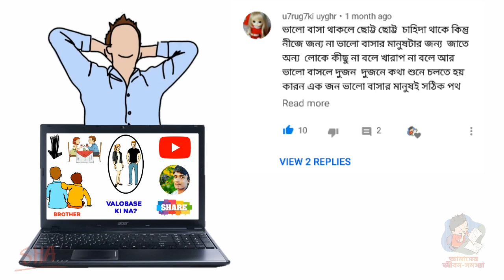কীভাবে বুঝবেন সে আপনাকে ভালবাসে কি না? মিথ্যা ভালবাসা চেনার 3 টি উপায় 3 Ways to Identify False Love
সত্যিকারের ভালবাসা আসলে কি? What is true love 2020. সে কি আপনার সাথে অভিনয় করেছে? কীভাবে বুঝবেন সে আপনাকে ভালোবাসে কি না? মিথ্যা ভালবাসা চেনার সেরা তিনটি উপায়?

আজকের ভিডিও তে যে বিষয় গুুুল আলোচনা করতে চলেছিঃ কীভাবে বুঝবেন সে আপনাকে ভালবাসে কি না? মিথ্যা ভালবাসা চেনার 3 টি উপায় 3 Ways to Identify False Love.

🔰 সত্যিকারের ভালবাসা আসলে কি?

🔰 কোনটি সত্যিকারের ভালবাসা?

🔰 কোনটি মিথ্যা ভালবাসা?

🔰 সে কি আপনাকে ভালবাসে?

🔰 মিথ্যা ভালবাসা চেনার সেরা 3 টি উপায়?

জীবনে প্রতিটা ব্যক্তির সবথেকে বড় সমস্যা, অর্থাৎ একটি কমন প্রশ্ন? সে কি আমাকে সত্যিই ভালোবাসে নাকি অভিনয় করছে? আর এটা কিন্তু যখন একটা মেয়ে একটা ছেলেকে ভালোবাসে অতএব একটা ছেলে যখন একটা মেয়েকে ভালোবাসে তখনের প্রশ্ন না!

হতেপারে সেটি কোন বন্ধুর ভালবাসা, বড় ভাই, বা এমন কারো ভালোবাসা? যার ভালবাসা আপনি পেতে চাচ্ছেন? অথবা পেয়ে গেছেন আর এখন আপনি ঠিক বুঝতে পারছেন না! যে সে আপনাকে অসংখ্য / সত্যি সত্যি ভালবাসে কি না?

তাই আজ সেটাই এই ভিডিও তে আমরা আপনাদের মাঝে আলোচনা করতে চলেছিঃ কীভাবে বুঝবেন সে আপনাকে ভালবাসে কি না? মিথ্যা ভালবাসা চেনার 3 টি উপায়|

What is true love? What is true love 2020. Has she played with you? How do you understand that he loves you? The three best ways to recognize false love? Today's video that Google is going to discuss: What is true love? Which is true_love? Which is false love?

Does she love you  3 best ways to recognize that false love?  What is the biggest problem of every person in life, that is a common question?  Does she really love me or is she acting?

And it is but when a girl loves a boy so no question when a boy loves a girl!  Is it love of a friend, older brother, or someone like that?  Whose love are you seeking? Or got it and now you do not understand it right! Does he / she really love you countless?

So today we are going to discuss this with you in this video: How do you understand that he loves you?  3 Ways to Recognize False Love |

সম্পূর্ণ ভিডিও উপস্থাপনায় রয়েছিঃ I'M SHADIK
Voice : i'm Shadik
Script : i'm Shadik
Animation : i'm Shadik
Uploaded By : আমাাদের জীবন-সমস্যা

love you?
আমাদের আগের ভিডিও টি দেখতে চাইলেঃ

👑 কীভাবে মানুষের ভালোবাসা আপনি পাবেন? 3 steps to make any Man full in Love With you.

👑 দ্রুত মনের কষ্ট দুর করার উপায়? টাকা ছাড়া আপনার মূল্য কত? Motivational Video in Bangla.

👑 গভীর ভালবাসা করার সেরা 3 টি উপায়? How to creat a good Relationship. Bangla relationship tips

ভালোবাসা টিকিয়ে রাখার ৩টি সেরা উপায়? [আমাদের জীবন সমস্যা]

জেনে নিন সত্যিকারের ভালোবাসা কাকে বলে?